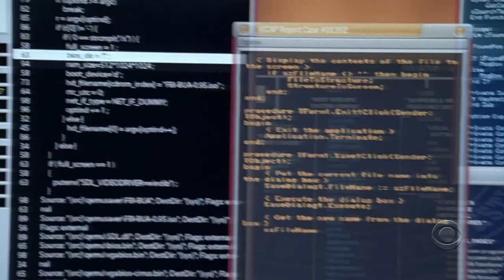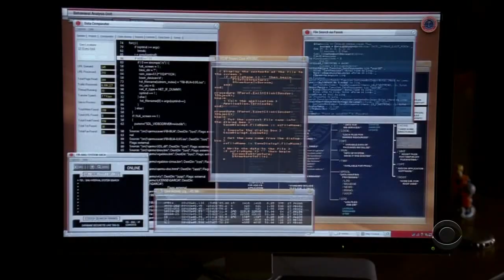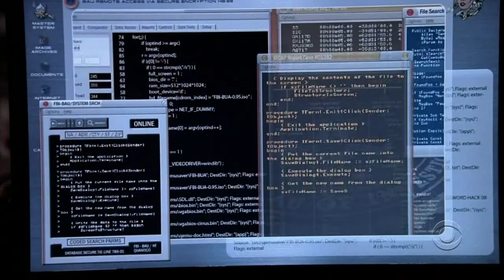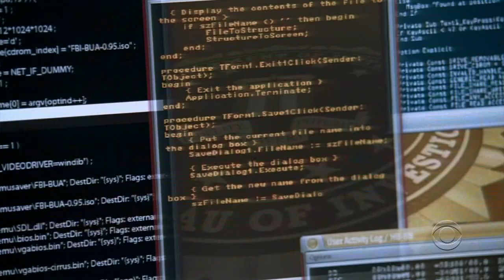Criminal Minds Technobabble - Her GUI is mindblowing!